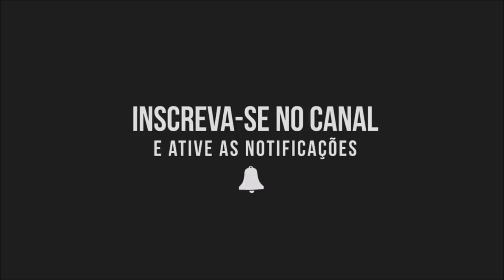PAIXÃO DI VAQUEIRO E MAIKE ALAN CD PROMOCIONAL 2020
DEIXE SEU JOINHA ISSO NOS MOTIVA A POSTAR SEMPRE MAIS VÍDEOS...

SIGA NOSSO INSTAGRAM ⬇⬇⬇⬇⬇⬇⬇⬇⬇⬇⬇⬇
PRECISA DE SERVIÇO DE DESIGN GRÁFICO? FAZEMOS!
CAPA PARA SEU CD - CARTAZ - LOGOTIPO - MÍDIA DIGITAL - CARTÃO DE VISITA - DESIGN GRÁFICO EM GERAL
CONFIRA ALGUNS DOS NOSSOS TRABALHOS NO INSTAGRAM A BAIXO⬇⬇⬇⬇
DIVULGUE SUA BANDA!🎵🎶🔝
CONTATO PARA FALAR SOBRE DIVULGAÇÕES E SERVIÇOS!
PAULINHO CDS💿💎 O MORAL DO YOU TUBE😎😎

♫◄VIOLAÇÃO DOS DIREITOS AUTORAIS♫◄
SE O NOSSO CANAL VIOLOU OS SEUS DIREITOS AUTORAIS, FAVOR ENTRAR EM CONTATO, O VÍDEO SERÁ EXCLUÍDO IMEDIATAMENTE, NOSSA INTENÇÃO É APENAS DIVULGAR A MÚSICA BOA DO NOSSO PAÍS.
DUVIDAS ENTREM EM CONTATO!